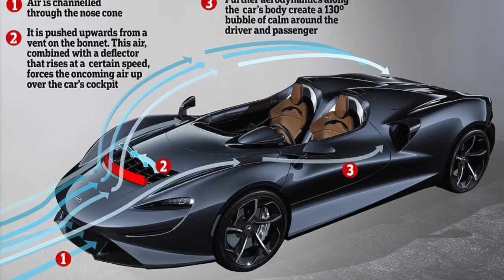The All “New” McLaren Elva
Welcome to the limit, today we’ll be talking about McLaren latest car in its Ultimate Series the Elva.

We’ll going over the cost, the specs. The different between the Elva and Mclaren other hypercars. Latest we’ll talk about the way this car can come to America